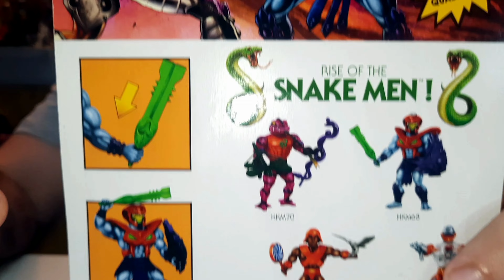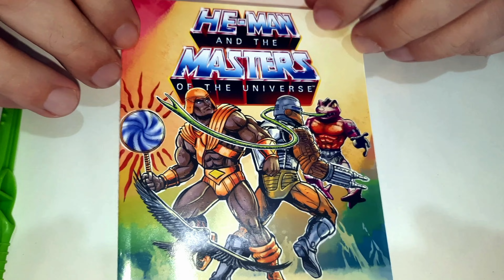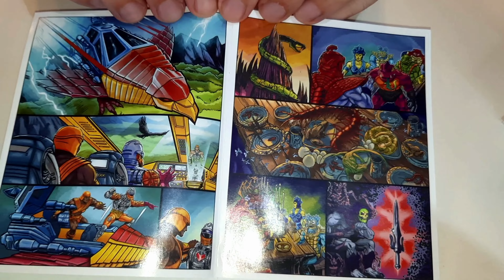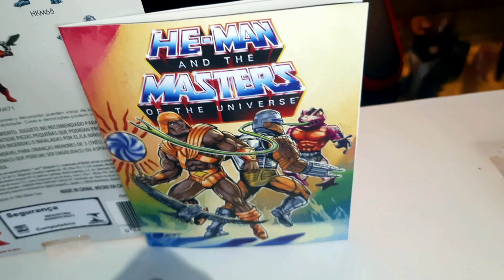SNAKE ARMOR SKELETOR (ARMADURA DE COBRA) WAVE 12 MOTU ORIGINS REVIEW! MASTERS OF THE UNIVERSE!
Eae Rosminaria! Nesse vídeo, mostro para vocês todos os detalhes do Skeletor Snake Armor da wave 12 da linha Motu Origins  da  @Mattel